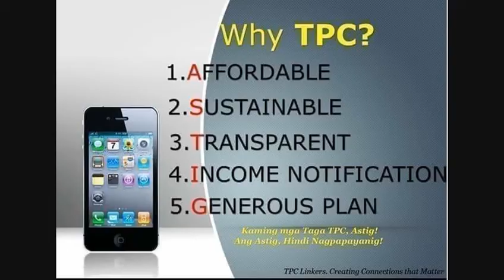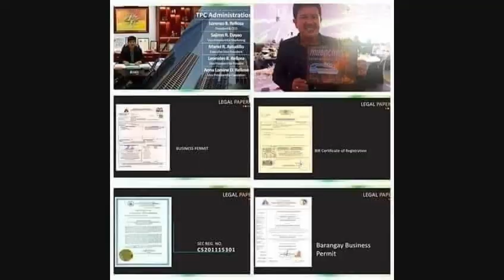Tpc Grace Soson Alberto quick Presentation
AndroVid_Slide_00_6147